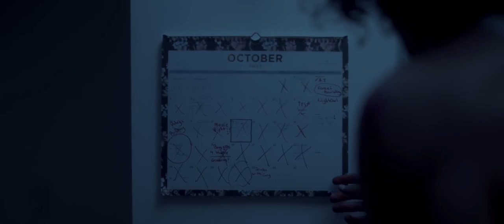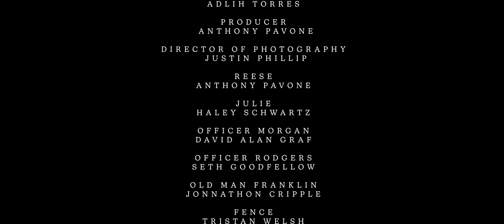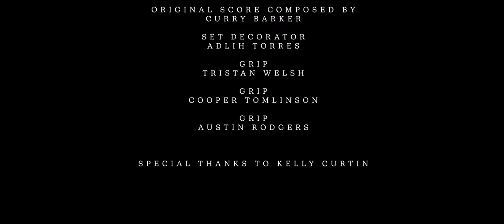THE CHAIR Horror shots film Scary Story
After Reese (Anthony Pavone) brings home an antique chair, a series of horrific events follow, leading him to question if it's a malevolent spirit the chair possesses or the darkness inside his own ...
Horror shots film
Horror movies